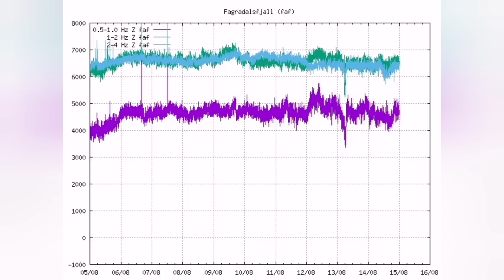Volcano Gone Mad Tonight In Iceland Meradalir Fagradalsfjall Geldingadalir Volcano